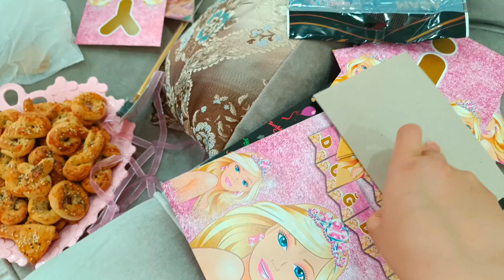BARBİE CONCEPTLİ DOĞUM GÜNÜ HAZIRLIKLARI PRENSESLERİMİN DOĞUM GÜNÜ İYİKİ DOĞDUNUZ/FUNNY VİDEO